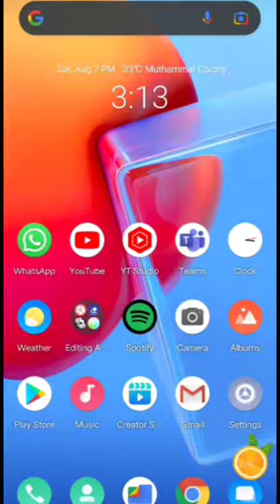How to disable blue tick in whatsapp in tamil | Eswar Computer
How to disable blue tick in whatsapp in tamil